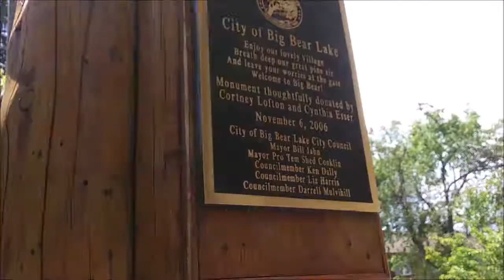Big Bear, CA | Driving Down The Mountains 🌲 ⛰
Big Bear, CA
Against the Ropes Podcast: